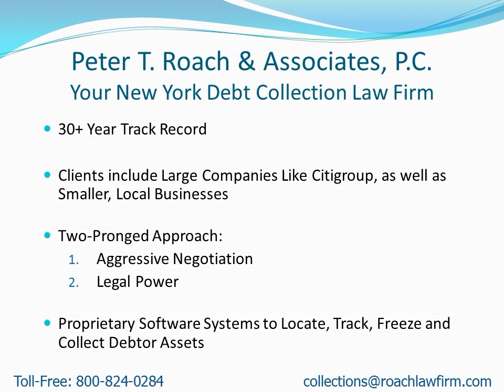Collection Attorneys Near CayugaHeights NY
- Attention: CayugaHeights, NY Residents: Learn how to find a collection attorney to quickly recover your money.